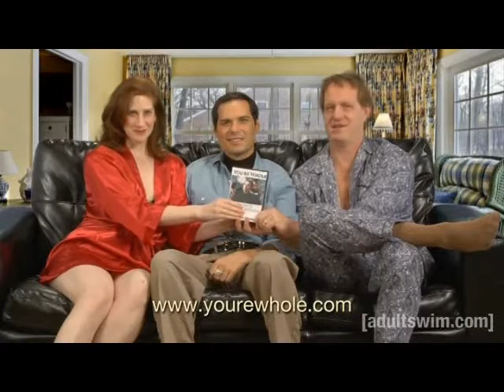You're Whole! w Michael Ian Black